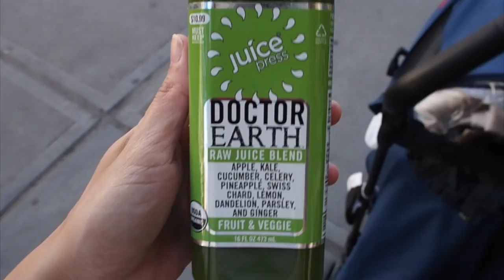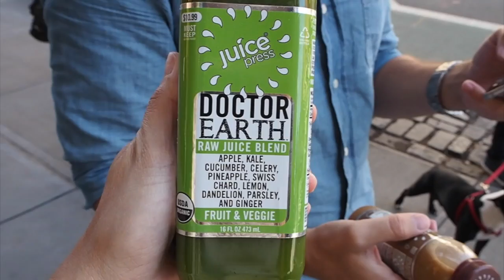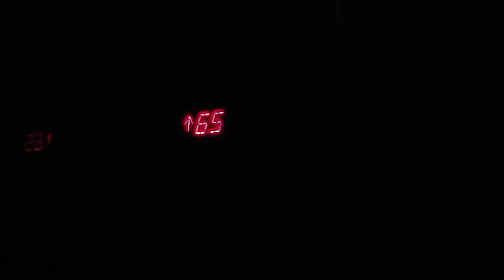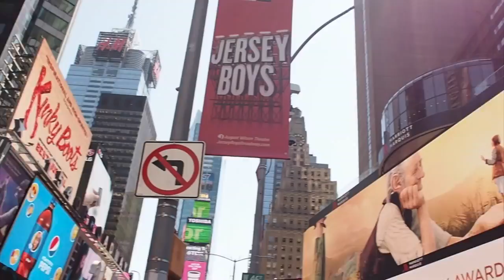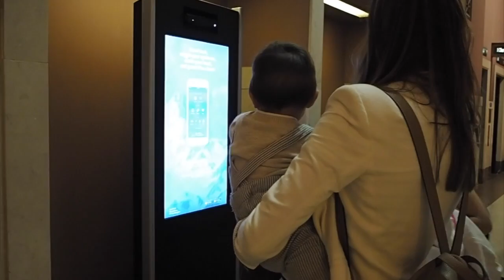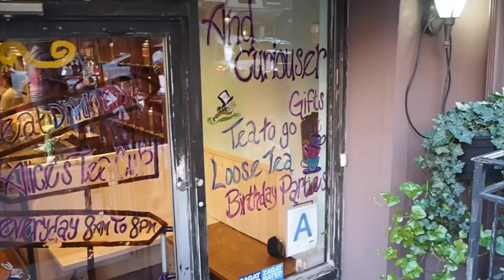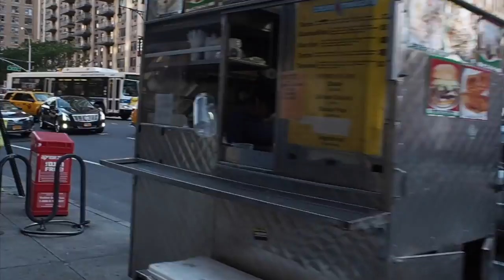TRIP DIARY | Nueva York | Central Park + Top of the Rock + Times Square + Museo | Marilyn's Closet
¡Buenos días! Vente con nosotros a Nueva York! Todas las info y la info que les puede servir de interés en el nuevo post!